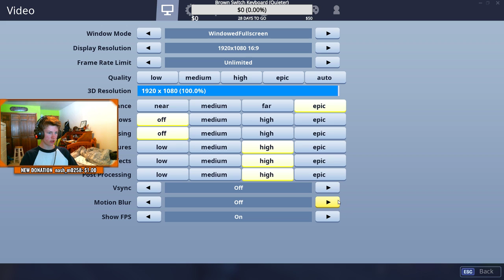MY BROTHER IS THE BEST FORTNITE PLAYER